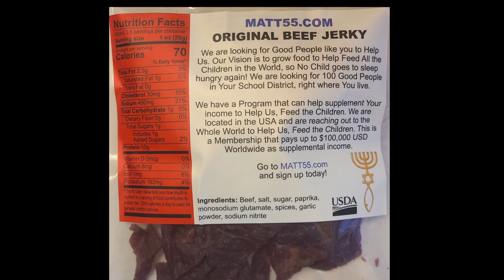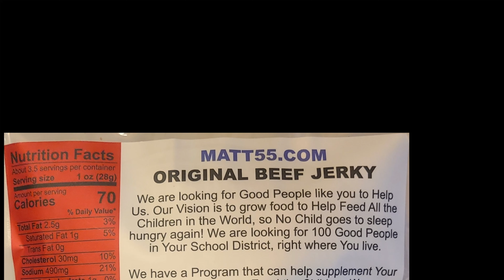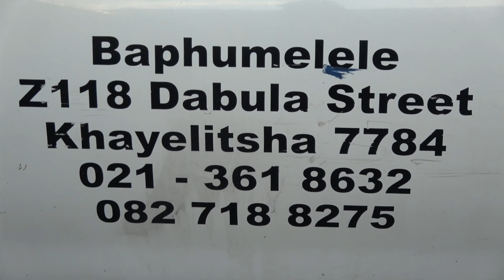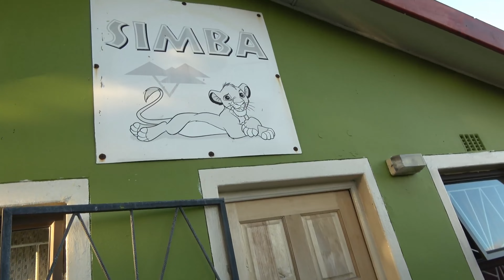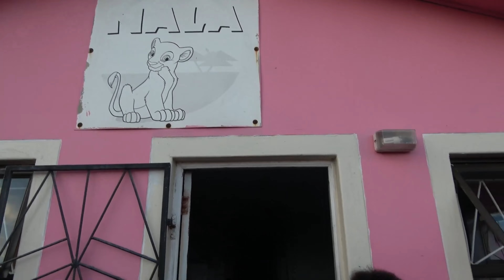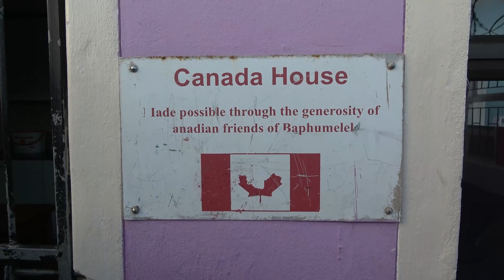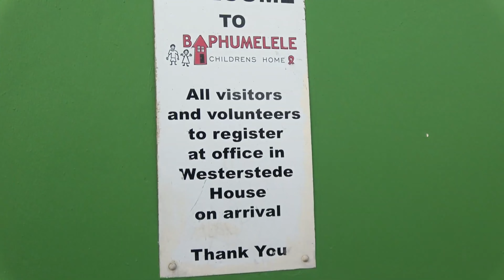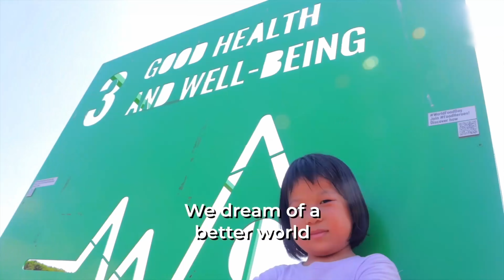GOODWILL TOWARDS THE ORPHANS IN SOUTH AFRICA (2023 WORLD FAMINE)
We have created a System and are looking for Good People like You, to Help Us, Feed all the Children in the World, so No Child goes to sleep hungry again!

Due to the upcoming Famine, there is Estimated to be about 1 Billion people in the World that will die, due to Starvation by 2025. Most of those are Orphans located in 3rd World Countries.

We are looking to Sponsor as many Orphans as We can Worldwide. We have created a System where Likeminded people can come Together for a One-Time costs of Only $50.

If you own a Business now or have been Blessed to be able to Donate more. Our Goal is $1 Million!

We are looking to visit over 35 Orphanages on Our First Trip to Uganda, Africa. There are thousands of Orphans living on 1 meal, every 2 days on average. This is usually just Rice and Beans.

At MATT55.COM, We will Help Teach the Children to Grow Their Own Food!

We are looking for 50 People to go with Us, to Help Build a System for each Orphanage. We will Educate the Children to Plant Gardens and Raise Chickens, for Eggs and Meat.

Check out the Video Now, which fully explains everything, We are about to do. MATT55.COM